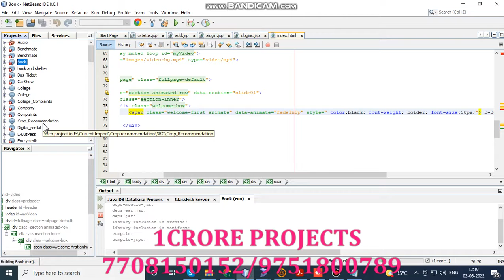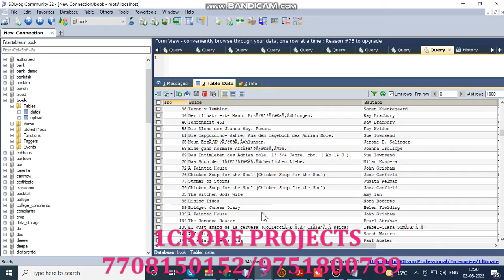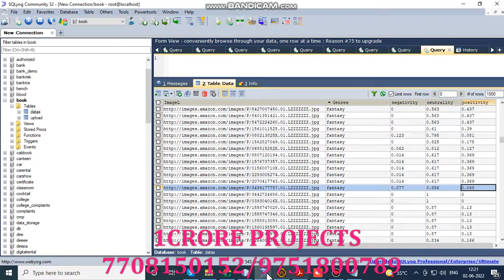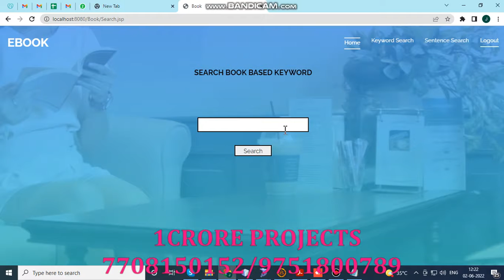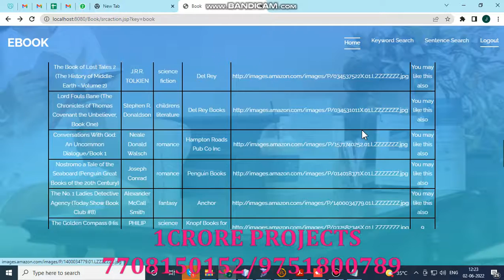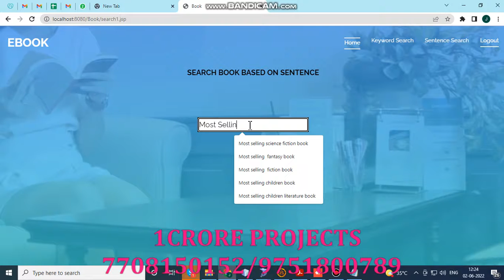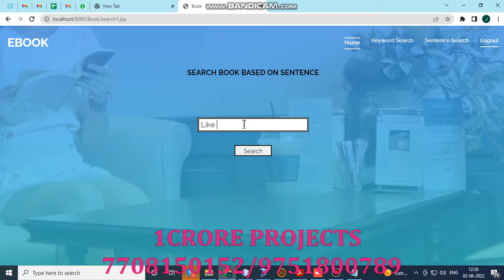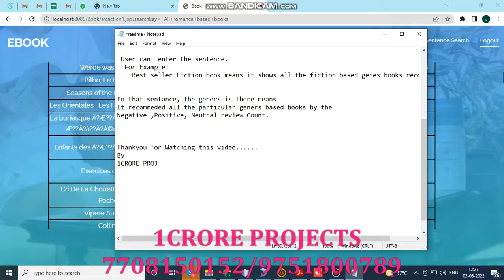E Books Recommendation System using Reviewer Ratings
1Croreprojects provides the best final year projects for students and ieee project with free Internship and project assistance in chennai .